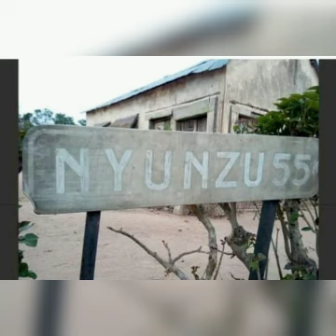UMVA UKO ABATWA BISHE ABUNGERI B'ABANYAMULENGE N'ABAPFURERO BAGERA KU 108 KALEMIE MURI 2017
Amakuru ari muriyi video twayakuye mugitabo twanditse kivuga kumateka atandukanye y'abanyamulenge muri Congo